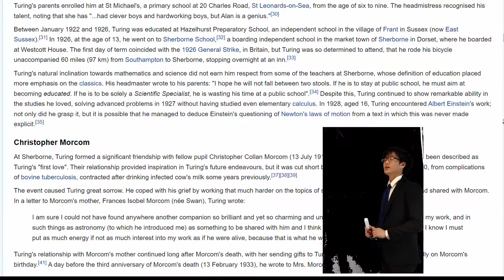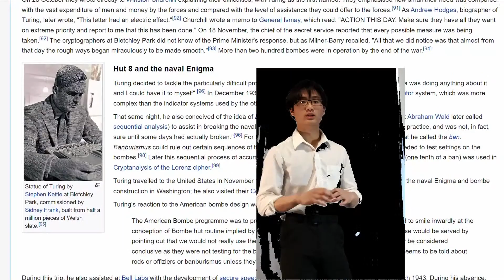Alan Turing - Unsung Heroes of Science 2022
By Xavier from London